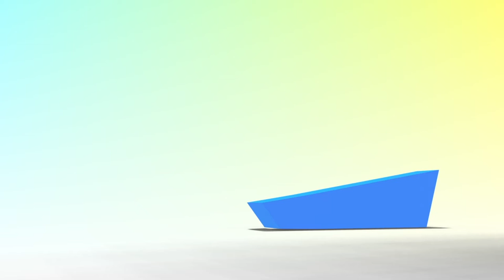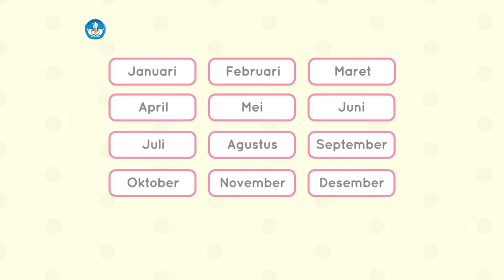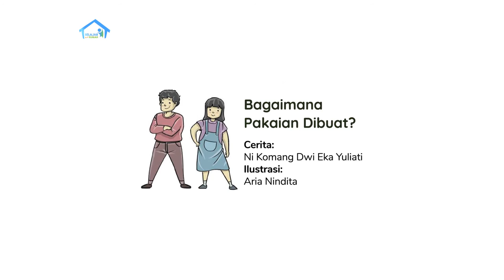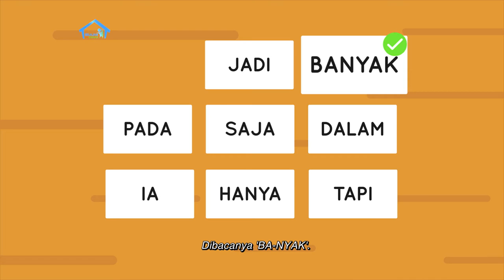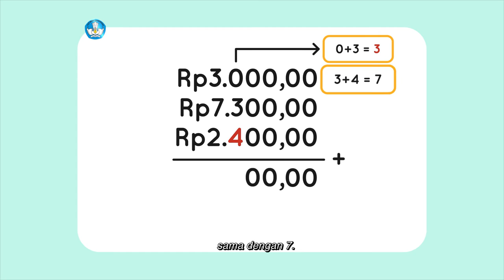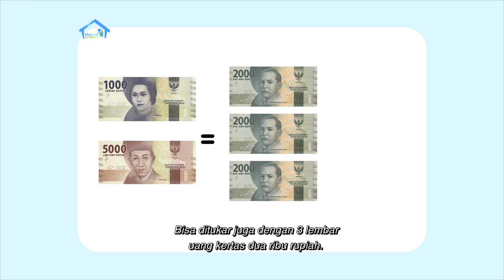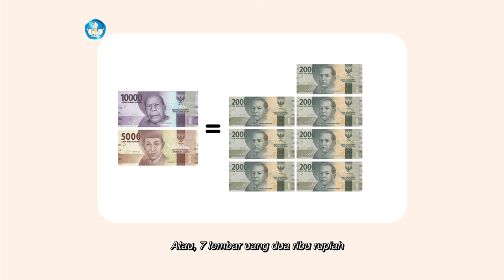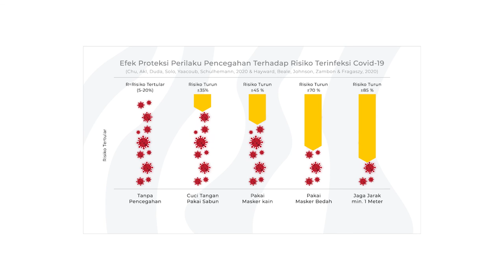BDR | SD Kelas I | Episode 66 - Produsen Pakaian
Bertemu lagi dengan Lisa, bersama-sama kita akan membaca BALIMA cerita berjudul “Bagaimana Pakaian Dibuat?” Kiki senang sekali akan mendapatkan baju baru karena seragam Lisa sudah kecil. Kita juga akan belajar menukar sejumlah uang kertas dengan uang kertas lainnya yang memiliki nilai yang berbeda. Ternyata, uang kertas itu nilainya berbeda-beda loh! Yuk kita siapkan uang kita untuk belajar hari ini.

Kunjungi portal Rumah Belajar di
Web: belajar.kemdikbud.go.id